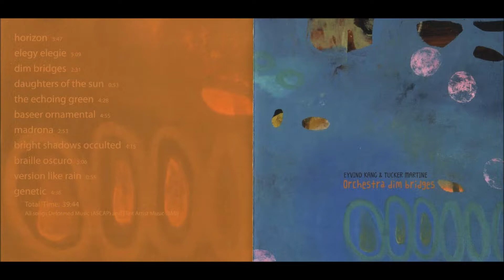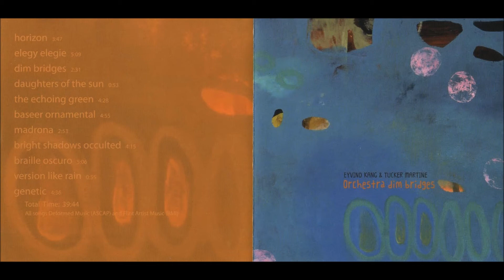Eyvind Kang & Tucker Martine- 7. Madrona (Orchestra Dim Bridges, 2004)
Performer, Composed By – Eyvind Kang
Performer, Composed By, Recorded By, Mixed By – Tucker Martine